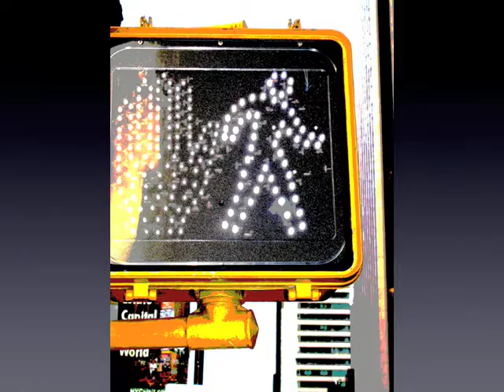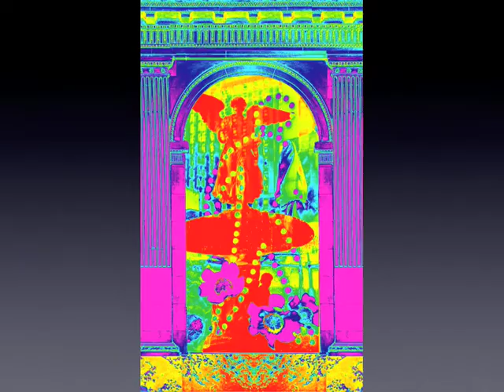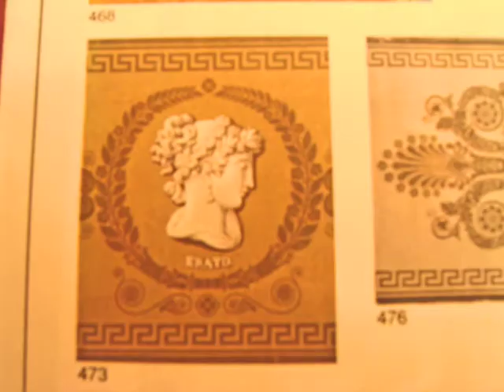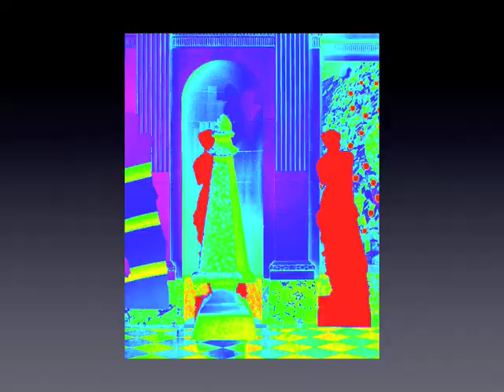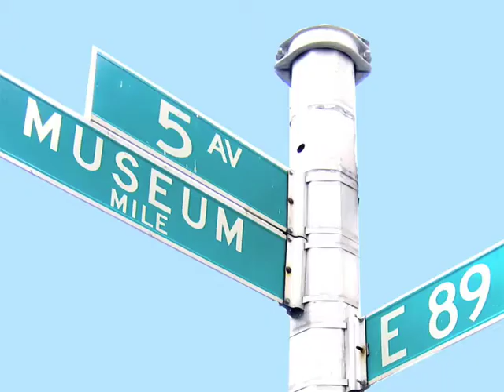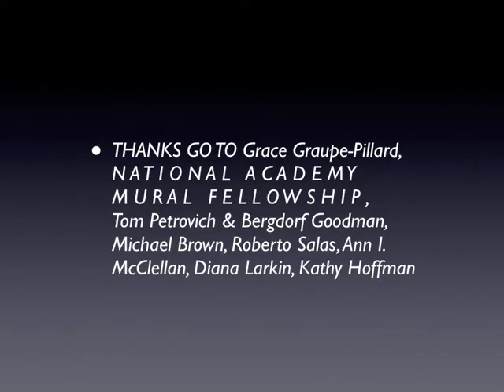My Incandescent Persona by Holly Alderman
Each giant traffic signal of dotted lights walks into the future through my mural intersection of Classicism and Cyberspace to become a cyber heroic incandescent persona.

My iconic dotted lights walk around the formal dining room of the National Academy, by the Bethesda Statue in Central Park, down Fifth Avenue by Bergdorf Men's, back by the Falconer of Central Park, past the Guggenheim into the Academy as Venus variations complement Apollo and David, Hermes, Patience, Muses.

World views and time blend in transparent layers of photography to transform walls with historic references to the surrounding environment and social history of the location, the character and interests of the owners, the architecture, style, scale and current use of the room, and the geographic orientation of the walls -- while the artist captures the essence of the moment in an original and unique format, layered composition and technique to define the present time through art.

Angels of Central Park, watch over us.
P.S. viewing years later, blessings and peace in 2021.